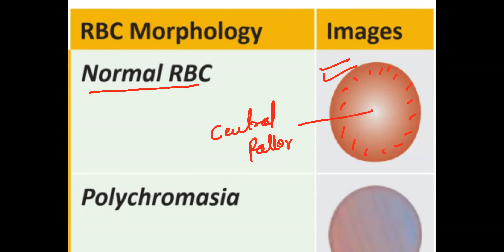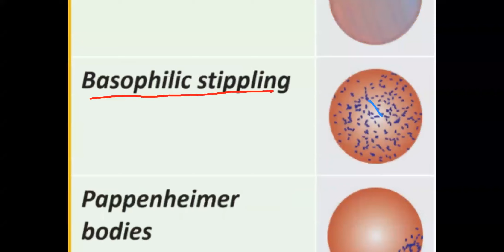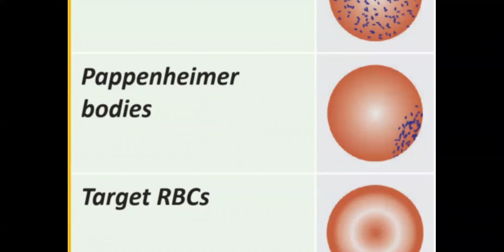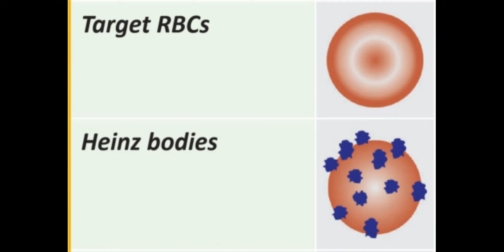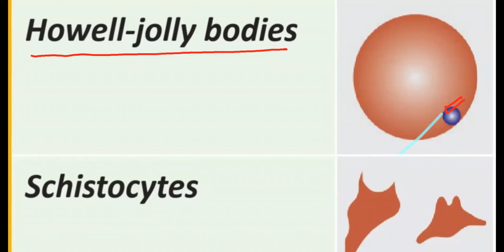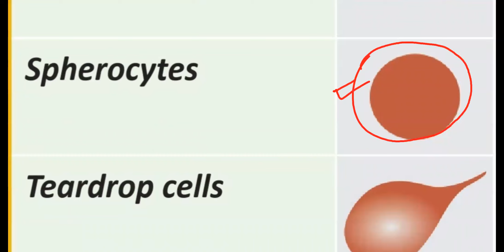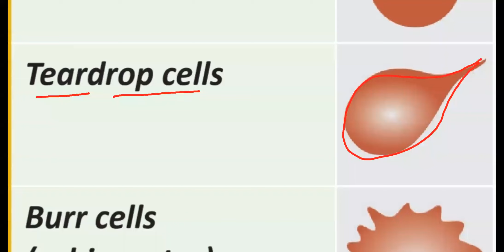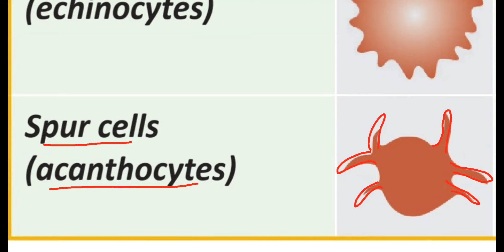Features Of Peripheral Blood Smear ( PBS)